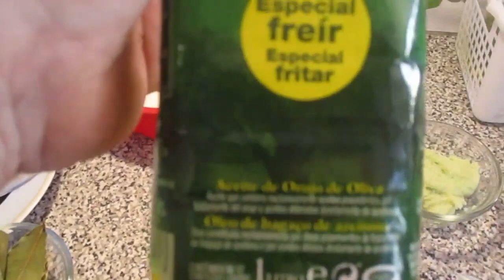BACALHAU Á BURRA .